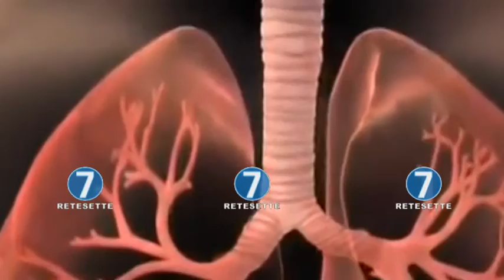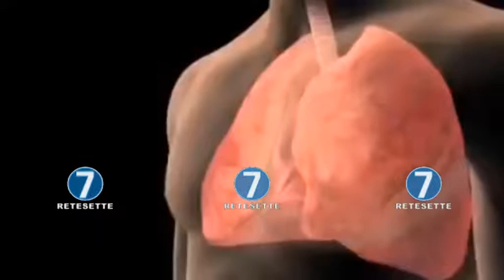TORNA IL RAFFREDDORE: CONSIGLI PER EVITARLO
L'otorinolaringoiatra Massimo Capricci avverte sui pericoli derivanti dall'improvviso calo delle temperature.